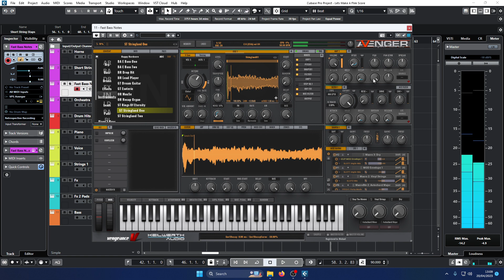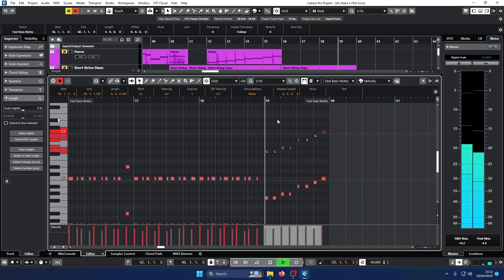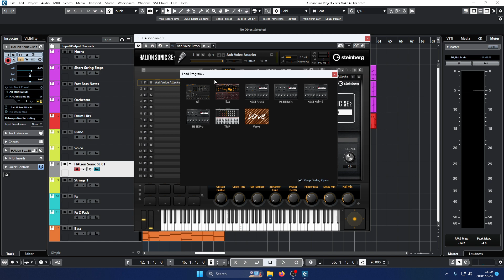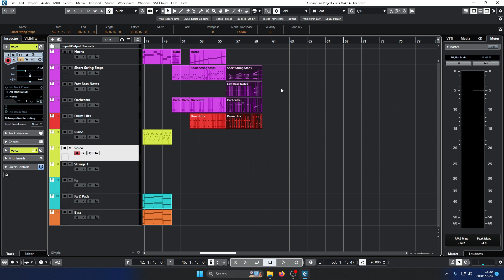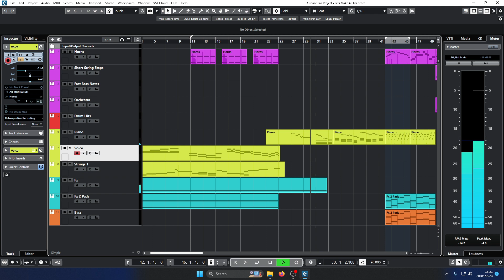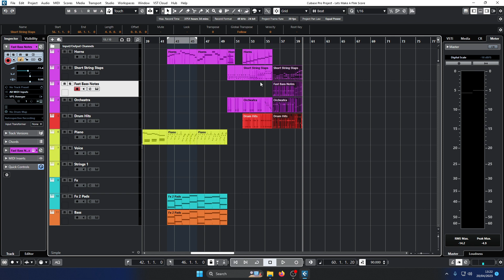Lets Make A Flim Score Part 4